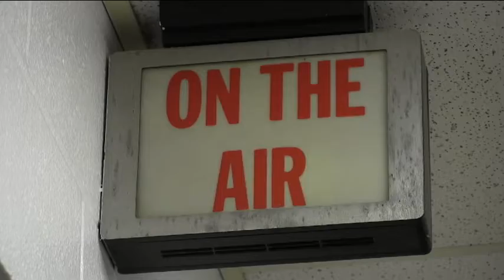Prairie Balboa Intro Connor